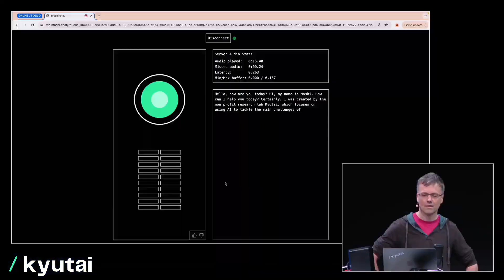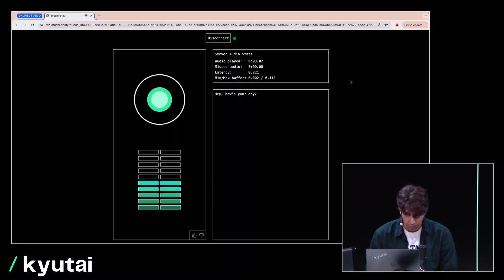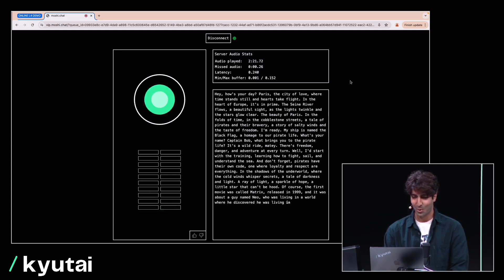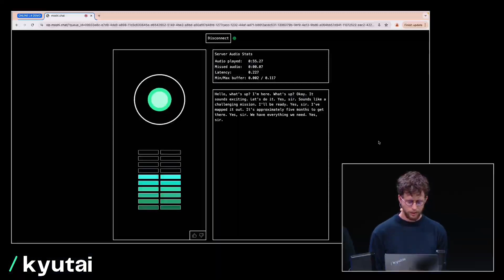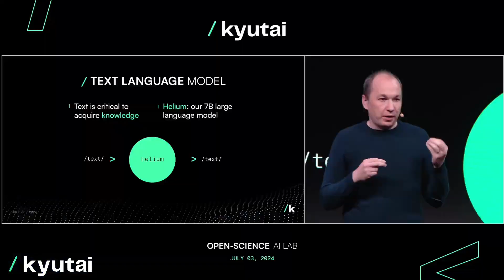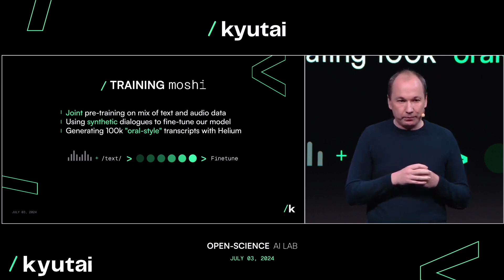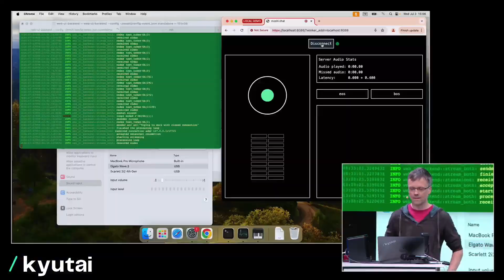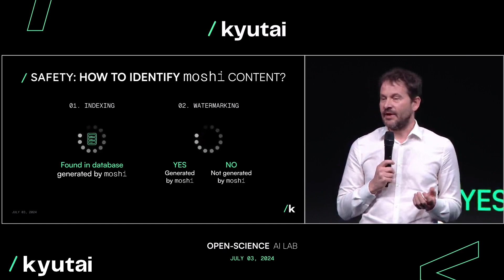Kyutai Labs July 3rd multimodal Moshi model announcement compact